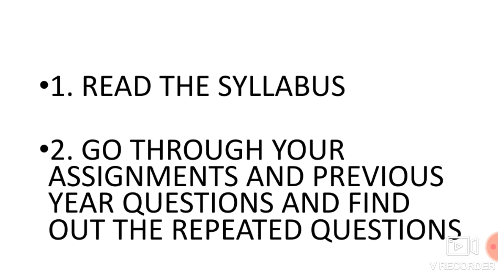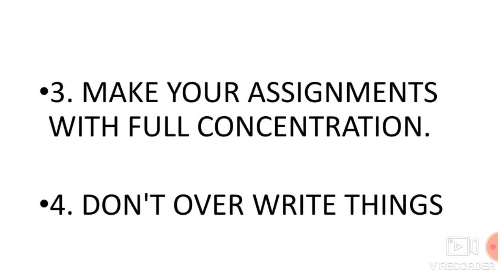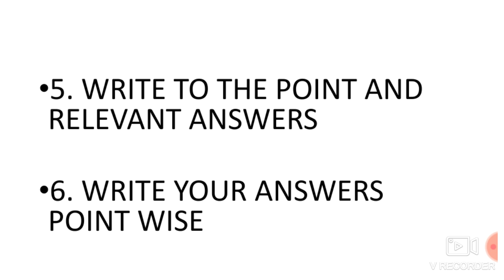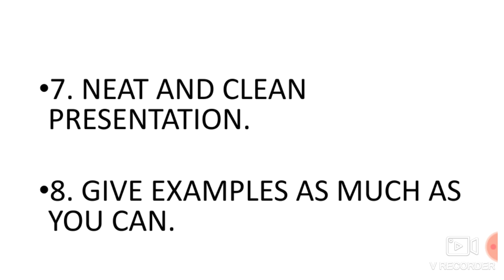HOW TO GET 100 OUT 100 IN IGNOU EXAMS|| STRATEGIES TO BECOME TOPPER|IGNOU TEE| EXAMPLES|ASSIGNMENTS